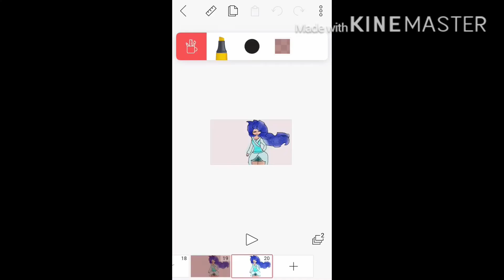Momotaro memel FlipaClip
This is much fun to do original wymeho I have so much fun you should do this meme original